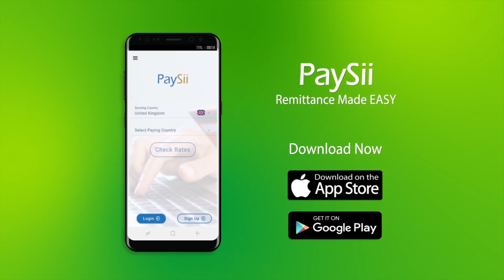Sheekh Barbaraawi Oo Ka Hadlay Waxyaabaha Sababa Qorax Madoobaadka